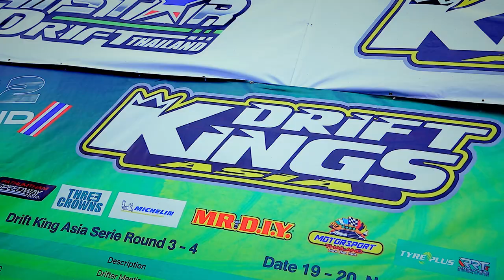EP: 16 Drift Kings Asia Challenge 2022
Drift King 👑 Asia Challenge 2022
Race 3-4 The Final 🏆🏁